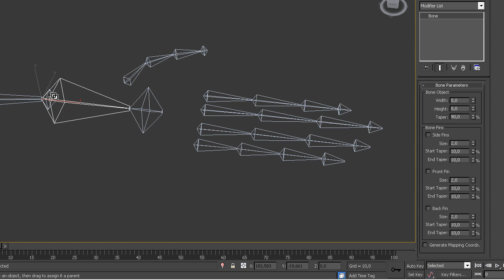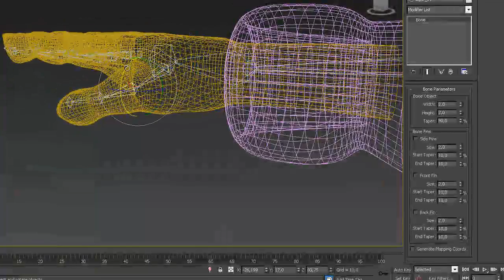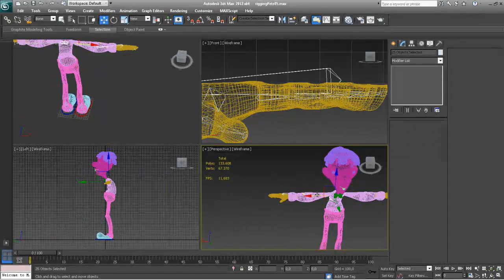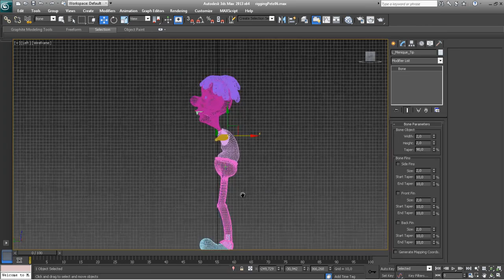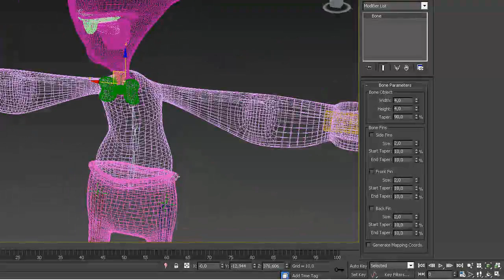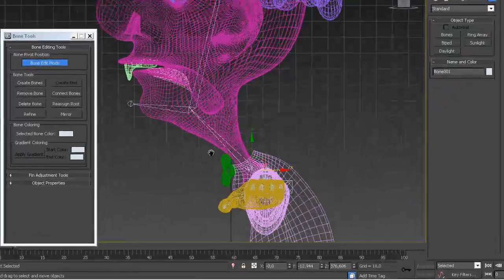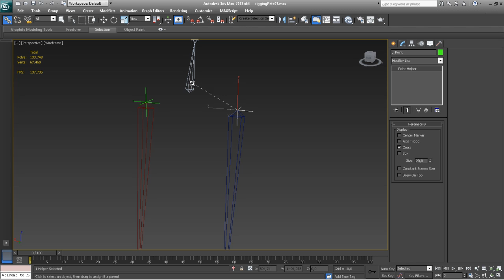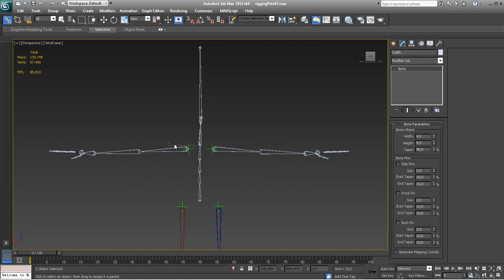Ubicación de huesos y enlaces iniciales 02